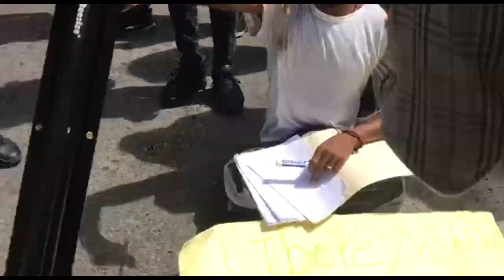MANIFESTAN Sa Yo Sèmante Yo Pap Kite LARI a Tout Otan P JOVENEL MOISE Pa Ale